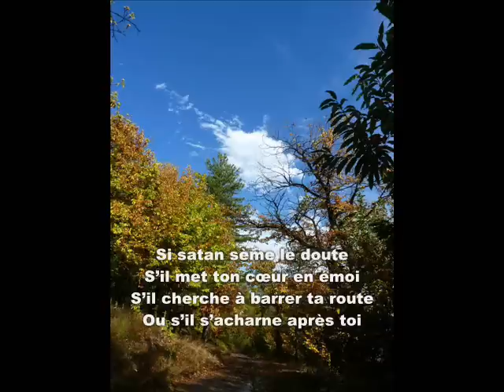Si ton coeur est dans la crainte 0001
Il y a toujours des chants qui frappent au coeur. Nous avons un Dieu de Paix !